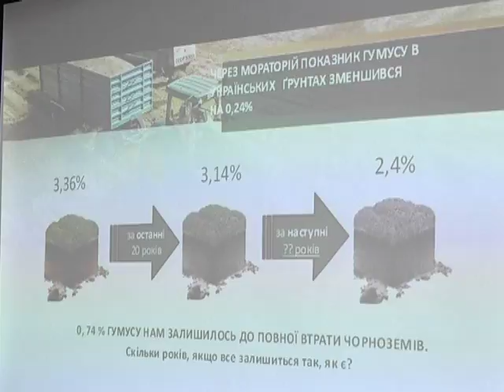У Дніпрі обговорили питання земельного законодавства в Україні, зокрема, мораторій на продаж землі